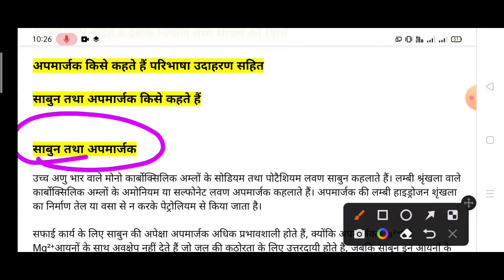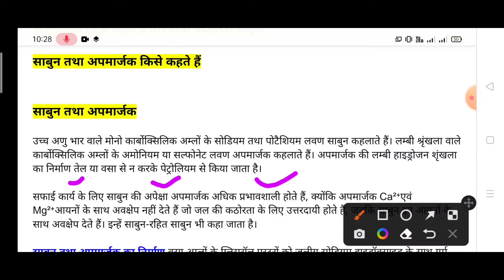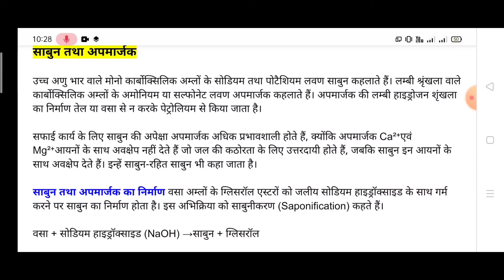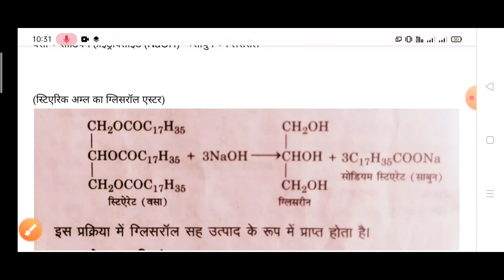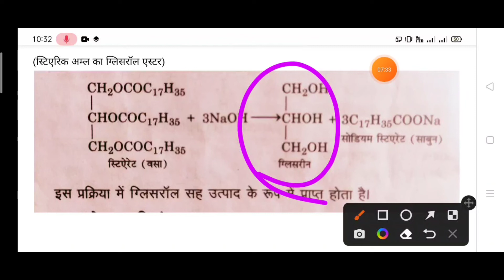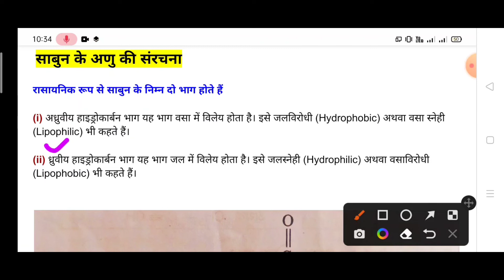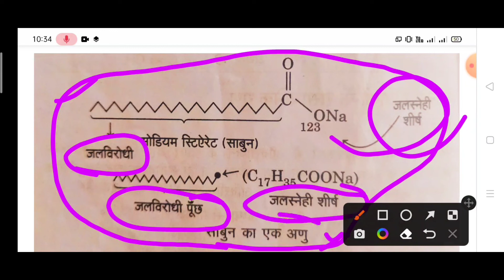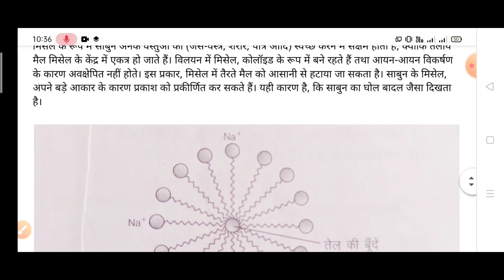साबुन तथा अपमार्जक किसे कहते हैं इनके निर्माण की विधि/sabun kise kahte hai paribhasha udaharan sahit